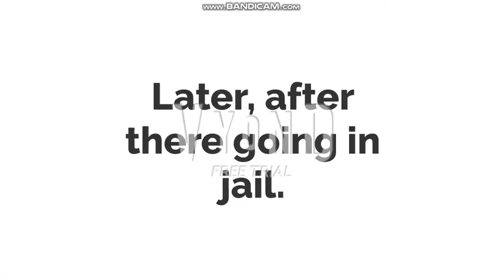6 Troublemakers Stole the School Bus/Arrested/Grounded BIG TIME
Those 6 troublemakers are very bad.